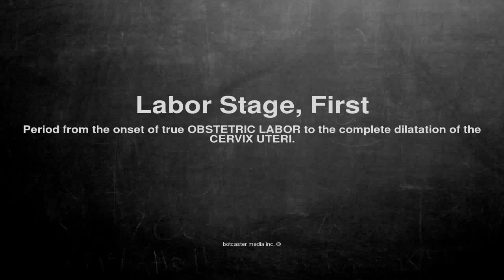Medical vocabulary: What does Labor Stage, First mean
What does Labor Stage, First mean in English?